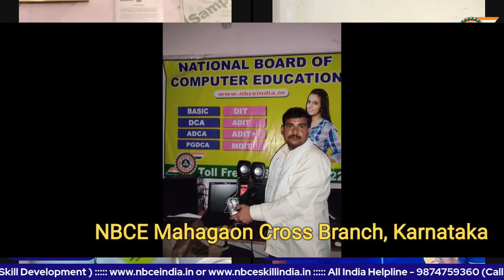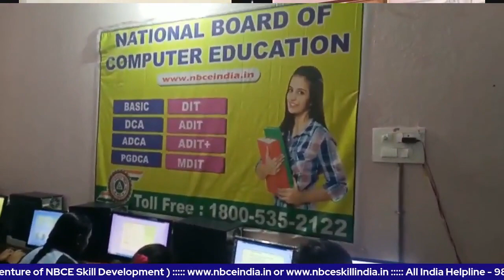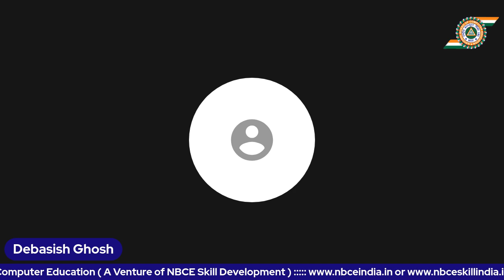NBCE Success Story 4th August 2022 Episode 01 || NBCE Mahagaon Cross Branch, karnataka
Special Guest - Mr. Bangarappa, Centre Director of N. B. C. E. Mahagaon Cross Branch

Karnataka
Hosted By - Mr. Debasish Ghosh